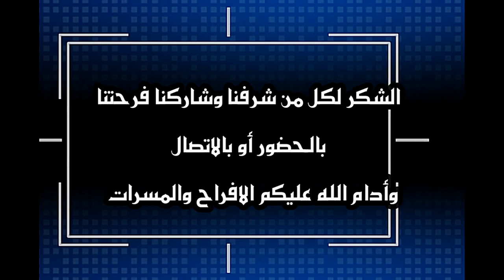أفراح( بيت فرج بن عفيف شماس) .. العريس سعيد بن محمد سعيد شماس يوم الخمبس 2/9/2021